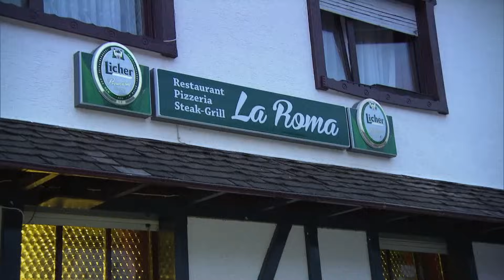Supertalent Willi hat seinen ersten Auftritt | Die Hartmanns | Family Stories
Nachdem Papa Rudi seinen Sohn Willi beim Klavier üben beobachtet hat, ist er begeistert. Nun konnte er seinen Sohn Willi endlich dazu ermutigen, sein Talent vor anderen zu zeigen. Dazu soll Willi in einer Gaststätte vor anderen Gästen spielen. Ob die Gäste auch so begeistert sind?